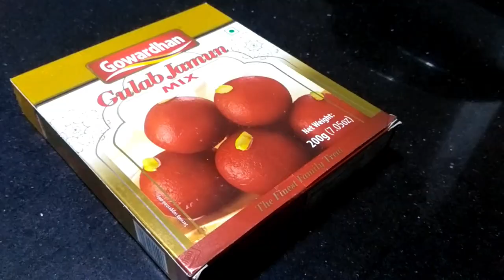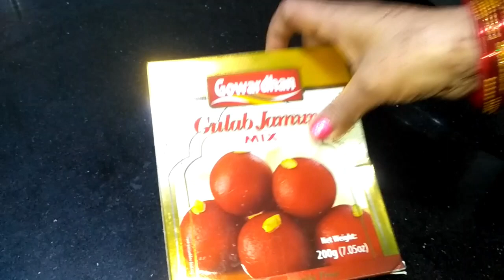Video,YouTube Par Gulab Jamun Recipe Anamikas Kitchen, हलवाई जैसे गुलाब जामुन बनाने का सरल तरीका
YouTube par gulab jamun recipe anamikas kitchen हलवाई जैसे गुलाब जामुन बनाने का सरल तरीका

Hello friends

gulab jamun, holiday sweet gulab jamun recipe,

gulab jamun,anamikas kitchen  holiday sweet gulab jamun recipe,